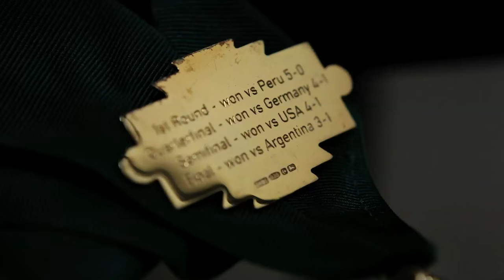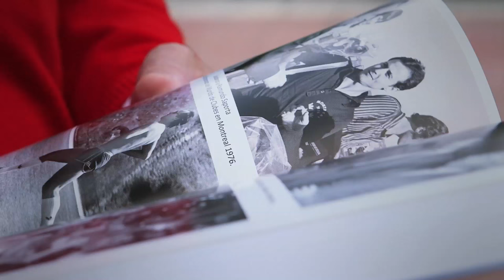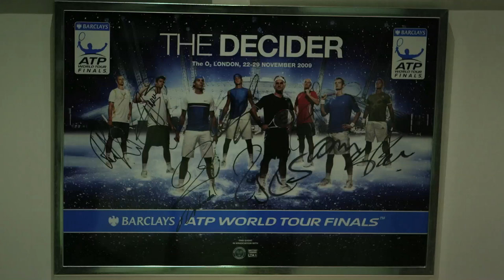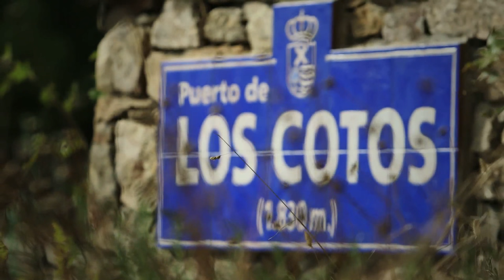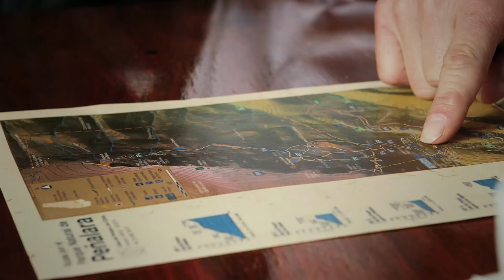Documental: Fernando Verdasco –Jaguar Experience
El tenista madrileño Fernando Verdasco, embajador de Jaguar, llegó en el año 2009 al top ten del tenis mundial. Su entorno más cercano nos cuenta cómo es Fernando en la intimidad, nos descubren el lado más humano de un auténtico campeón en un deporte que exige rigor, disciplina y sacrificio, y afrontan a su lado una nueva temporada convencidos de que Verdasco aún no ha dicho su última palabra en el tenis.